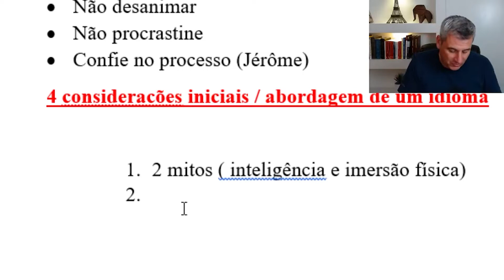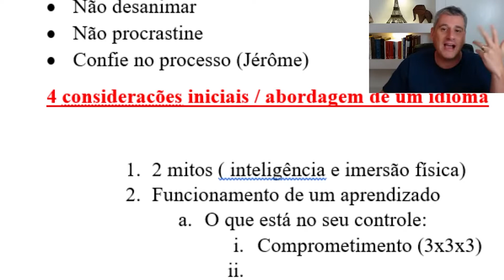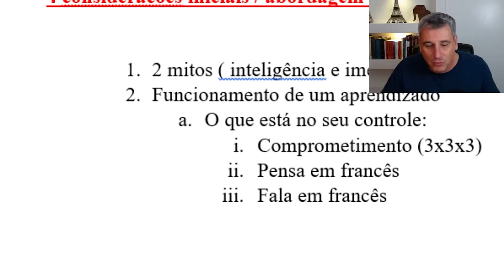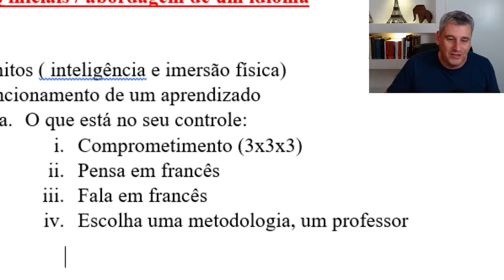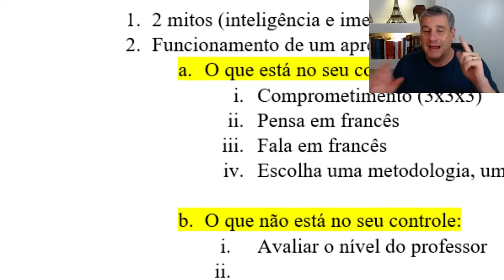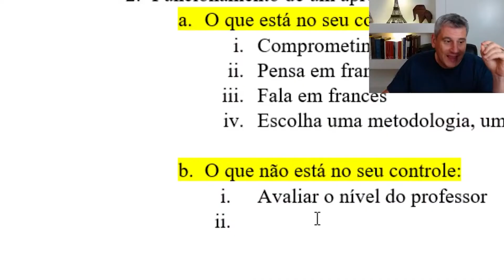COMO É O APRENDIZADO DE UM IDIOMA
Nesse vídeo eu vou te mostrar como funciona o aprendizado de um idioma.

Se você busca aprender como aprender francês esse vídeo irá te ajudar, porém, se você quiser se aprofundar mais no francês eu tenho um convite para te fazer!

Toda terça e quinta às 20h eu faço uma live, destrinchando algum assunto do francês para te ajudar no seu processo de aprendizagem do francês.